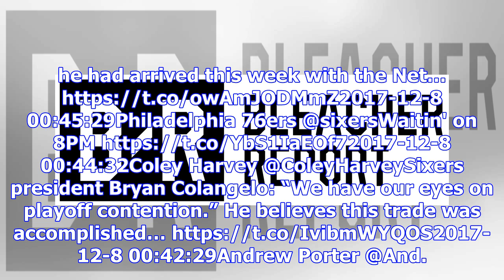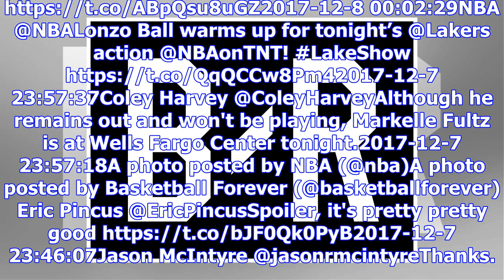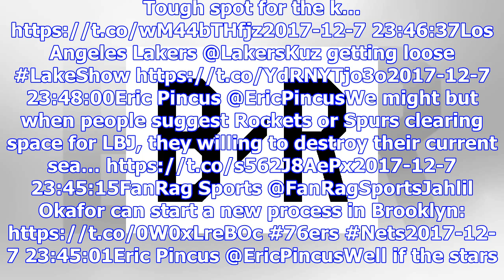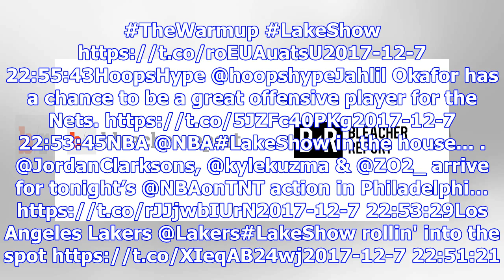Bleacher report logo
A photo posted by Bleacher Report (@bleacherreport)via Bleacher Reportvia Bleacher Reportvia Section...